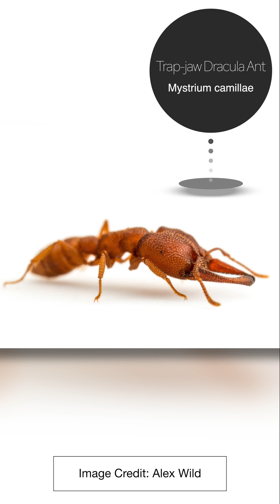Amazing Facts about Ants 😲🐜🐜🐜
Educational video about the ecological significance and several impressive and unique features of certain ant species around the world.